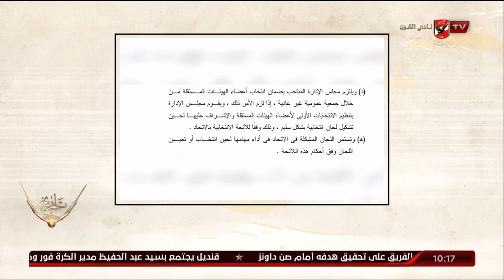مقالي وما قالوا.. تسريب أم تخريب | ملك وكتابة